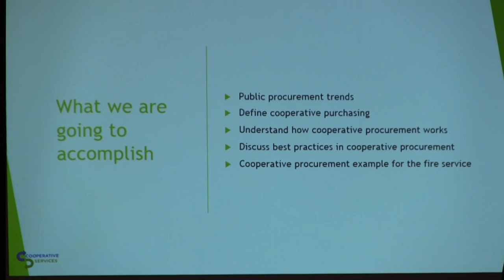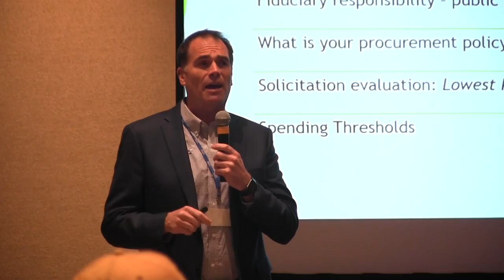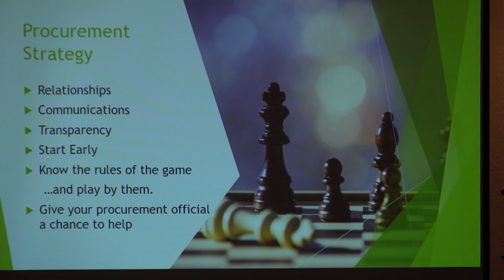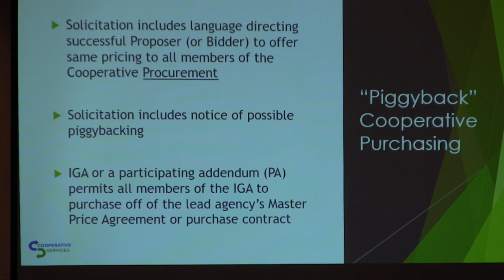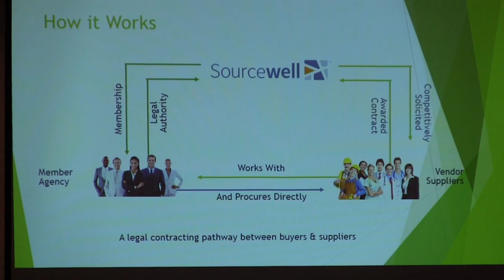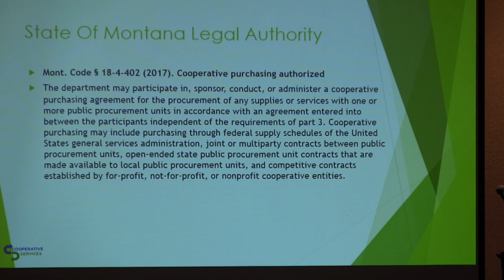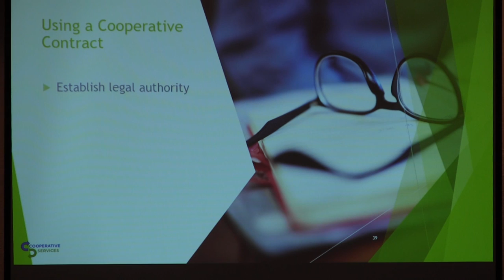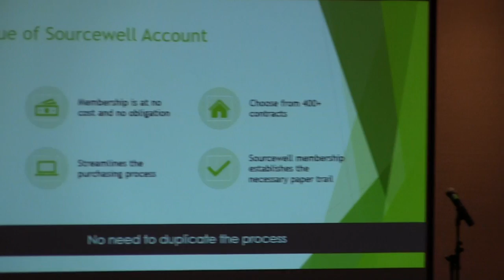Montana Fire Service Convention 14 Cooperative Purchasing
"Save Time and Money with Cooperative Purchasing" Crosby Grindle, President, Cooperative Services, LLC (2021)